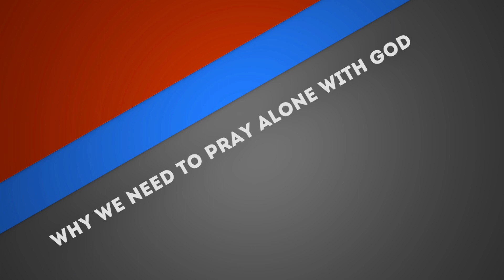Why We Need to Pray Alone with God | Pastor Maurizio Mingardi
Why We Need to Pray Alone with God - September 29, 2019
Message 2: From the series: The Mystery of Prayer

Welcome to Mount Zion Church of the Firstborn's YouTube channel! Led by Pastor Maurizio Mingardi, we are committed to sharing the Gospel of Jesus Christ to uplift, motivate, and inspire your spirit. Our videos aim to spread God's love, provide spiritual guidance, and encourage your faith journey.

Connect with our dedicated team through comments, messages, and live interactions. We are here to support, pray, and help you grow in your relationship with Christ. Join us and become part of our faith community as we explore the Gospel's transformative power together.